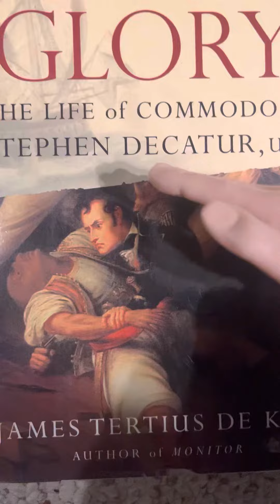Monday Legends: Stephen Decatur, Jr.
SPH presents Monday Legends: Stephen Decatur. Commodore Decatur was legendary during the Quasi War with France, Barbary Wars, and War of 1812. Gone too soon when he was killed in a duel with CPT Barron in 1820. He was basically the first Navy Seal when he led a raid to burn the captured USS Philadelphia to prevent the Barbary pirates from using her. (Side note the Philadelphia was first commanded by Stephen Decatur Sr.) This is why Stephen Decatur Jr. is a legend and should be more well known. navy unstoppable funnyvideos smallhands war decatur stephendecatur #1812